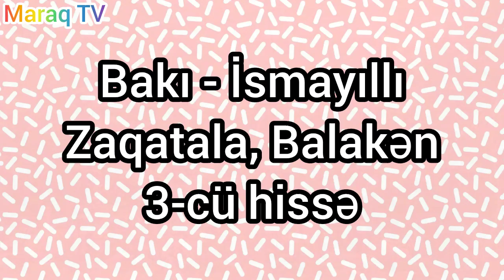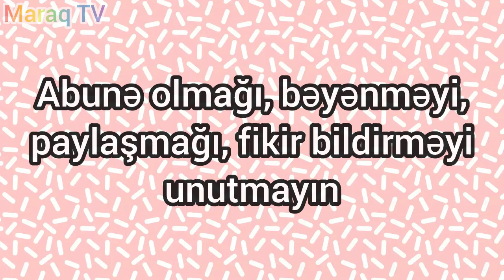Bakı İsmayıllı Zaqatala Balakən 3 cü hissə